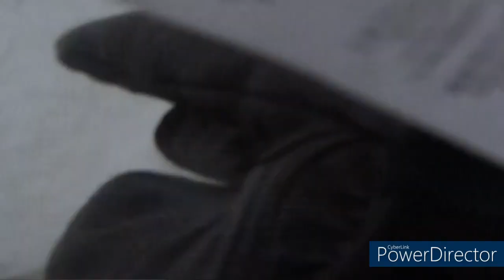2023.11.29(水）午後フリースキーSL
基礎トレーニングを行った後のフリースキーです！